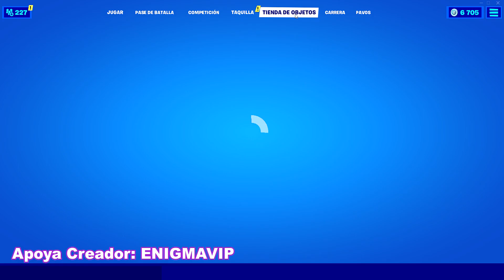HOY NUEVA TIENDA 12/02/2021 Fortnite *Tienda de Objetos* 12 DE FEBRERO - NUEVOS SKINS Y BAILES 😘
HOY NUEVA TIENDA 12/02/2021 Fortnite *Tienda de Objetos* 11 DE ENERO - NUEVOS SKINS Y BAILES 😘

APOYA A UN CREADOR:  ENIGMAVIP

❌Tags a ignorar:
battle royale,
fortnite tienda,
tienda de objetos en fortnite,
fotnite nueva skin,
fortnite nuevo pico,
fortnite nuevo camuflaje,
fortnite nuevo
Latinoamerica fortnite 2021
España fortnite tienda 2021
tienda d hoy,
tienda fortnite hoy empershao,
tienda de fortnite hoy en vivo
tienda fortnite hoy jesusseron
la tienda hoy,
la tienda hoy en fortnite,
la nueva tienda hoy
item shop day
bailes exclusivos de fortnite
los mejores bailes de fortnite
top mejores bailes de fortnite
nueva tienda hoy salvatretzzo,
tienda hoy
tienda de pavos hoy,
tienda de fortnite hoy peru,
tienda de objetos hoy
tienda fortnite
FORTNITE DE HOY
fornite
ITEM SHOP
nueva skin
ITEM SHOP hoy
nuevos bailes fornite
fortnite
fortnite tienda
fortnite tienda
fornite tienda
vuelve renegada
renegada raider
skull tropper
skull trooper
chica zombie
fortnite clips
fornite jugadas ninja
nueva tienda
regresan skin
Tienda
tienda fortnite
fornite
battle royale,
fortnite tienda
fornite nueva skin,
fortnite nuevo pico
fortnite nuevo camuflaje,fortnite nuevo
nuevos bailes fornite

item Shop  FEBRUARY 12 de FEBRERO - *Fortnite Hoy* 2021
*Objects store FEBRUARY 31 st - Fortnite Today 2021*

*Tienda De Objetos 12 DE FEBRERO - Fortnite hoy
*Tienda De Objetos 13 DE FEBRERO*
*12 DE  FEBRERO Tienda Fortnite*
*13 DE  FEBRERO Tienda de objetos*
*tienda 11 De  FEBRERO*
*tienda 12 de  FEBRERO*
*tienda 13 de  FEBRERO 2021*
NUEVA TIENDA HOY FORTNITE 12/02/2021 🛒 TIENDA DE OBJETOS 11 DE FEBRERO -Enigma
"Tienda Fortnite"
Nueva skin harley quinn,
nueva skin filtrada,
desafios de  fortnite,
nuevo emote,
fortnite 2021,
como conseguir la skin de,
obten la skin harley quinn en fortnite
Fortnite Battle Royale,Fortnite Temporada 5,
Temporada 5,Temporada 15,Fortnite capitulo 2,
desbloquea estilo Fortnite,guia,
capitulo 2,temporada 5
Pack leyendas heladas
Hoy nueva skin de thegrefg
hoy en la tienda skin de thegrefg
skin de thegrefg hoy SKIN DE GREFH
thegrefg emote thegrefg
TRON HOY FORTNITE emote
Travis scott, baile de Gangnam Style
fall guys x fortnite - hoy 2021
FORTNITE FLASH HOY EN FORTNITE